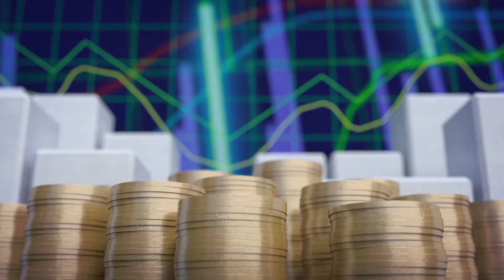Economía y sociedad: Y lo Fiscal...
En esta entrega de EyS, conversamos a profundidad sobre el gasto público con el profesor universitario, Fernando Herrero.